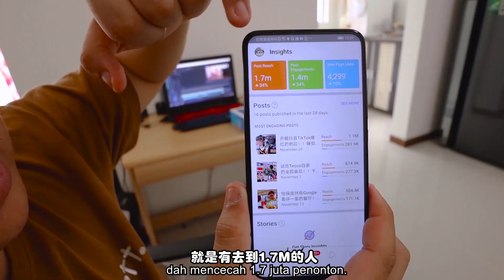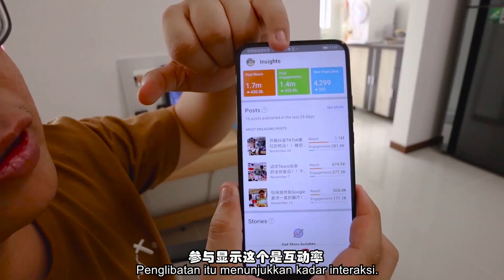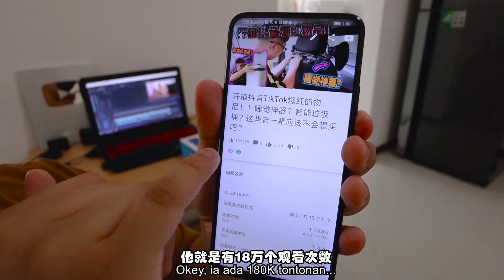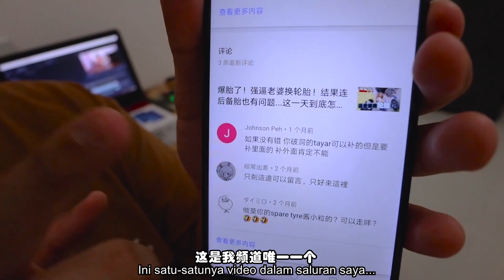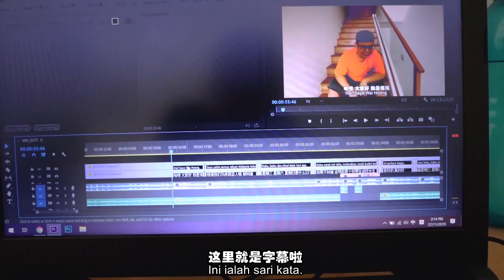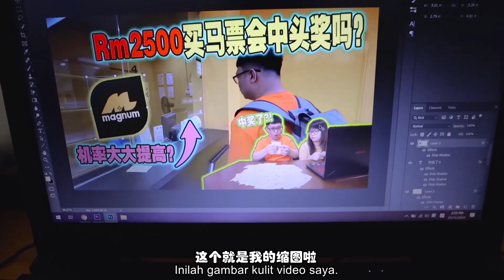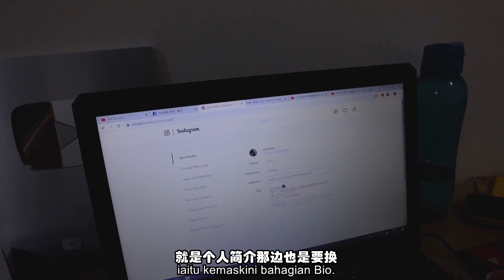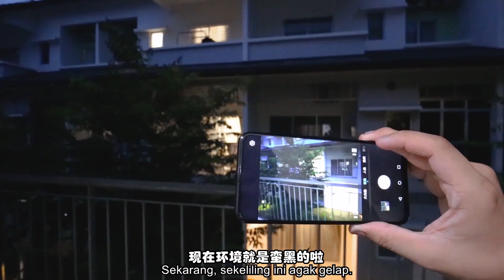Honor知道我电话坏了，居然送一架手机给我？！还有Youtuber一定要用的手机app？！【Youtuber工作的一天】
这架Honor 9X 可以在Hihonor (官方商城）、Lazada\Shopee & Mall里面的电话店都有在卖哦。价钱是RM999然后还目前有额外礼品送呢！大家有兴趣的话可以去看看啦~

Quicksent是目前最夯的外卖服务平台，除了拥有上千种本地美食选择，也是全马服务覆盖范围最大的平台！满足您的胃之外，Quicksent也有超多回馈！
现在用Quicksent 叫外卖，不止没有最低消费限制，透过Quinpay付款还可以享有免运费哦！真的是抵到烂！
 而且～～～～FPX online banking 也已经正式在Quicksent上线咯！ 大家现在可以更加快捷方便的充值Quinpay!

各位兄dei姐妹赶快通过以下链接进来体验全马最超值的外卖服务！
除了外卖，现在Quinpay也正式开跑配送杂货（Penang &Kampar)！柴米油盐，生活物品也可以一键下单，送抵您家门！
*Quicksent外卖全马服务地区：Penang, Sg Petani, Bagan, Kampar, Kuala Terengganu, Mentakab, Taiping,Kota Kinabalu,SetapakAlor Setar*

感恩各位的踊跃支持，也谢谢大家的体谅，你们的评语我都有feedback给干爹知道哦～任何不足和不便之处还请有怪莫怪！ Quicksent 目前正在积极进行各方面的提升和进步！务必为大家带来更上一层楼的服务体验！

最近youtube政策上面有些更改，所以导致很多频道的留言功能全关闭，希望Youtube能早日恢复
请大家继续支持本频道啦~谢谢！